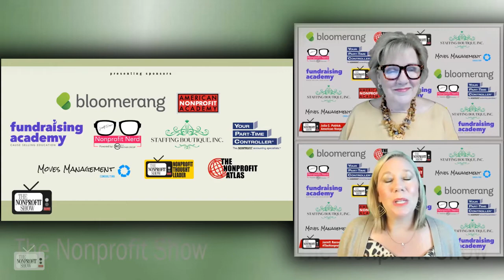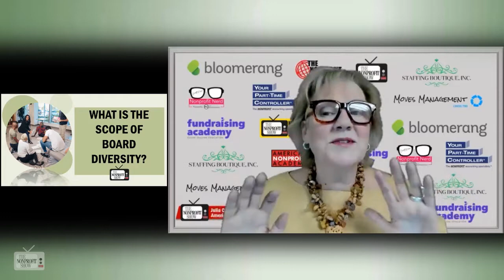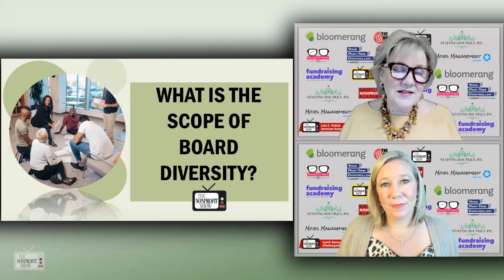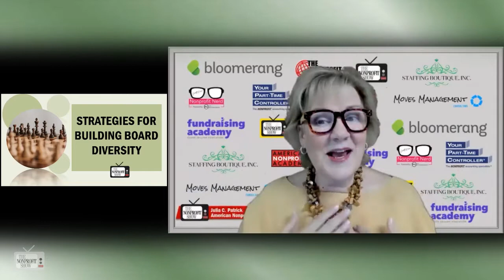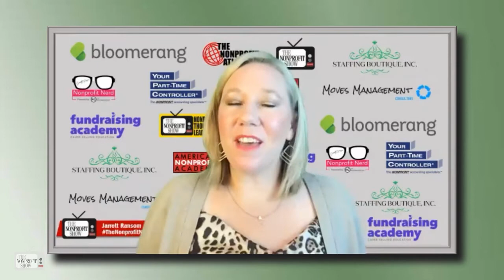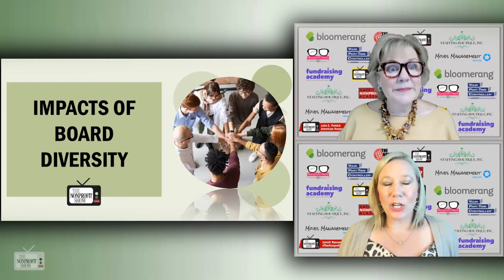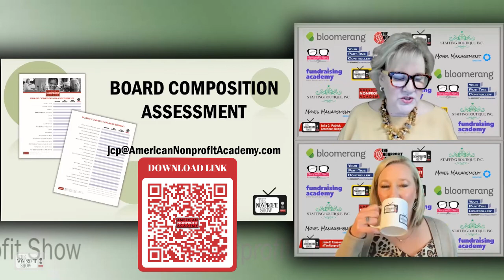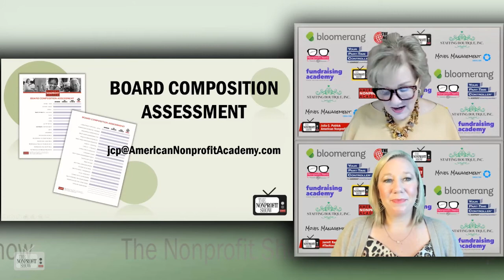Is Nonprofit Board Diversity A Real Thing?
Developing a diverse Board is as important as developing and stewarding donors.  Diversity is a process and often requires bravery in unusual ways. Our co-hosts discuss the new views of leaderships role and provide a link to an assessment form used by nonprofit boards. This is a recent episode of The Nonprofit Show --the Nation’s daily live streaming broadcast where the Nonprofit Community comes together. Each weekday the hosts and their guests cover current relevant nonprofit topics with fresh ideas to help your nonprofit achieve its mission, vision, and values.